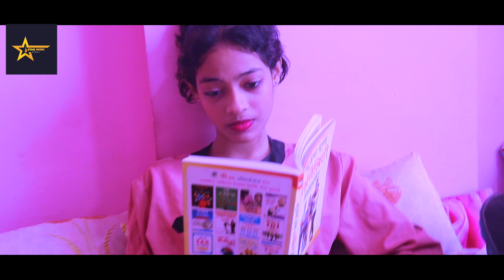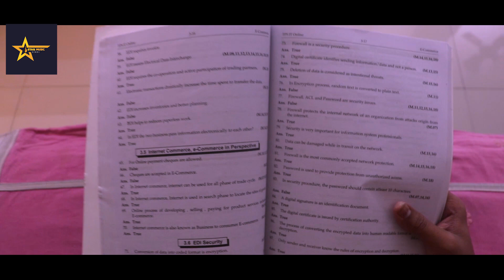video First Love Of The Collage ❤ तेरे चेहरे के सीवा ❤ Writer Shirish Shukla ❤ Ranjeet Sahani ❤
Satyavadi  Music  Presents  " Tere chehre ke siwa ( Romantic Song & Story )"

Album : Tere Chehre Ke Siwa

Singer : Ranjeet Sahani

 Lyrics : Shirish Shukla

Background Story : Shirish Shukla

Starring : ABRAN SHAIKH , MUSKAN SHAIKH , ARYAN SHAIKH
MEHWISH KHAWAJA , MASIRA KHAWAJA , POOJA WADHWANI & BABY MANNAT

Programming/Mixing & Mastering : Abhay Dubey

Music Label : Star Music World

Producer : Madhuri Shukla

Co-Producer : Madhuri Shukla

Excutive Produceer : Mayank Shukla

Line Producer : Shashank Shukla

Production : Star Cinema Films

Video Director : Shirish Satyavadi

DOP :  Nikhil Wadhwani

Editor : Raja Banarsi

Post Production : Limelight Dream Event

Makeup Artist : Suman

Hair Styling : Sushma

SPECIAL THANKS – Altaf Bhai

Location : Mumbai

copyright @star music world

Music Consultant & Digital Partner :

Online Promotions